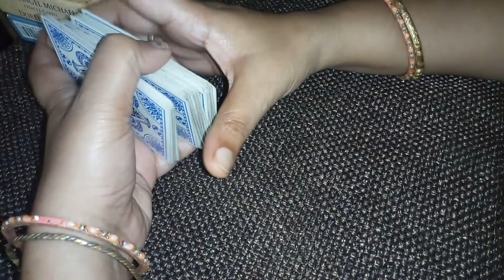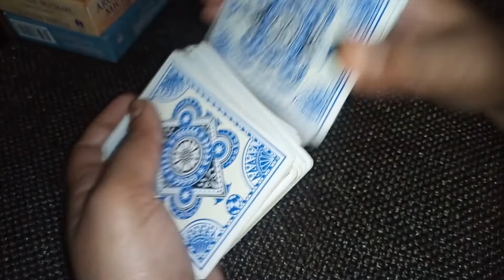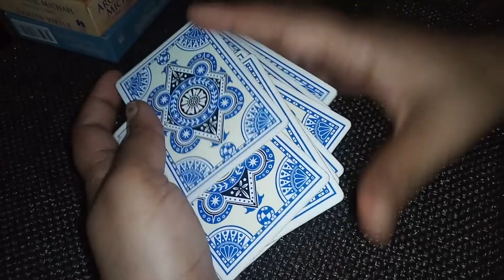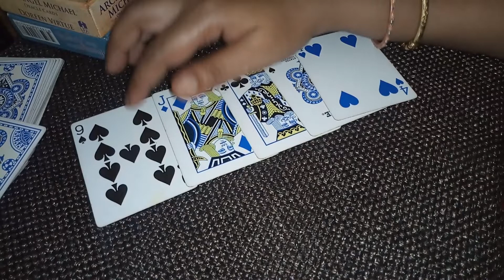Choose your question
I m doing a five card spread for my viewers